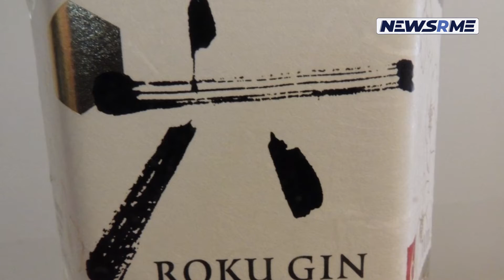Export rate of Japanese Gin hits record high in 2021 | Japan news | NewsRme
Gin from Japan, particularly craft gin, has gained appeal abroad in recent years due to its distinct flavor, with exports of the distilled alcoholic beverage reaching an all-time high in 2021.
According to Osaka Customs, Japan exported 3,714 kiloliters of gin valued around 2.57 billion yen ($22 million) between January and October of 2021. The export value in the first ten months of 2021 beat the previous all-time record of 2.28 billion yen in 2019.